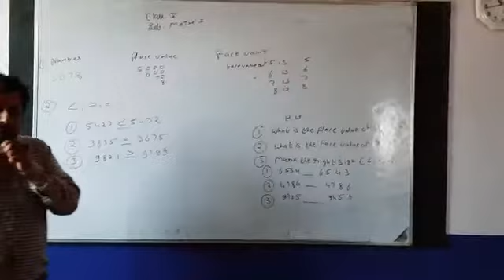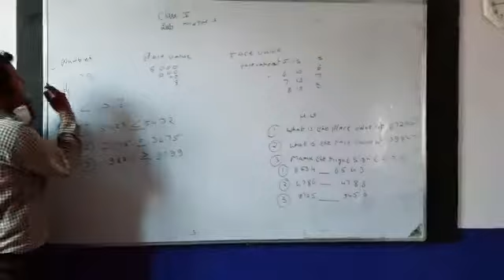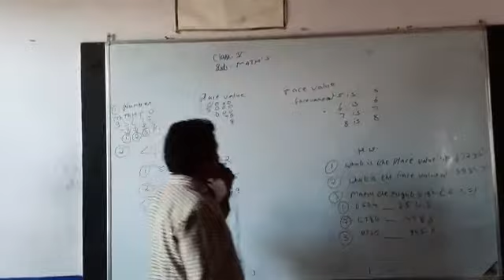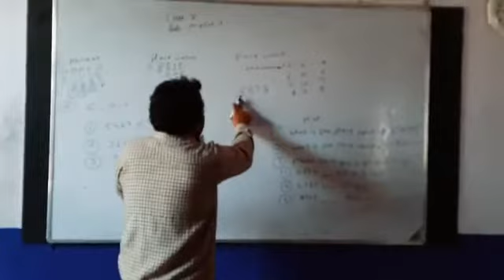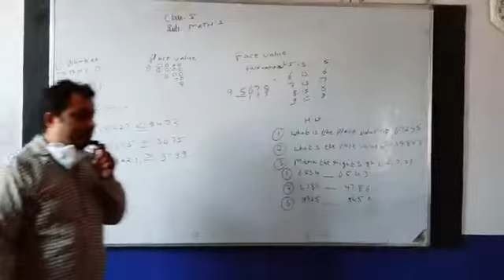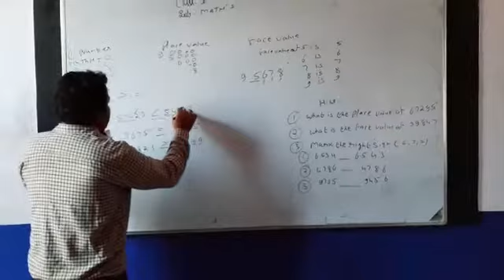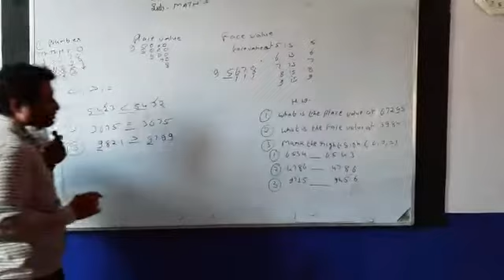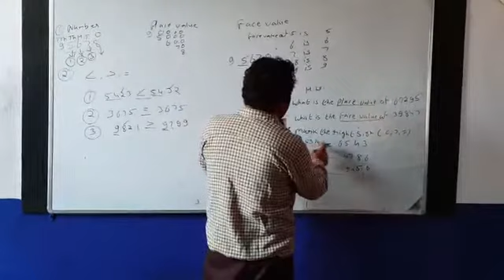Class 5 and 6